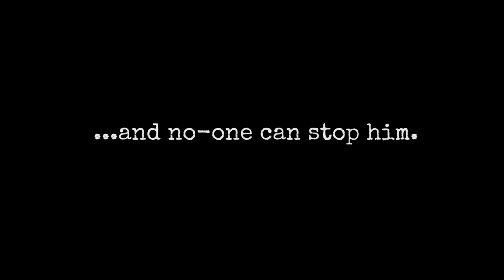Death Inc. Trailer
Death Inc. is not your typical strategy game. It's a unique mix of real-time strategy, god game and business sim, harking back to some of the classic Bullfrog games like Theme Park and Dungeon Keeper.

Simply paint your orders into the world and unleash your infected minions on serfs, wenches and noblemen. Every human that falls will join the ranks of your pestilential horde.